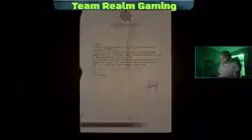Mafia Definitive Edition - PT2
PT2 of Mafia Definitive Edition, We hope you enjoy it.